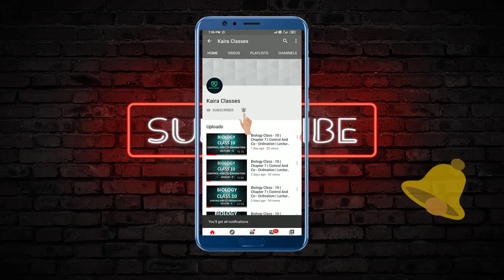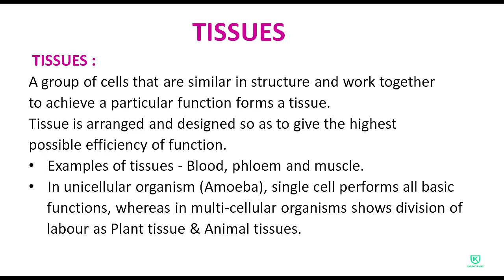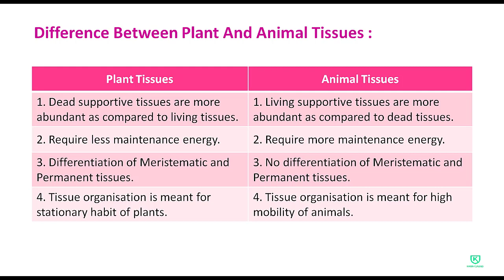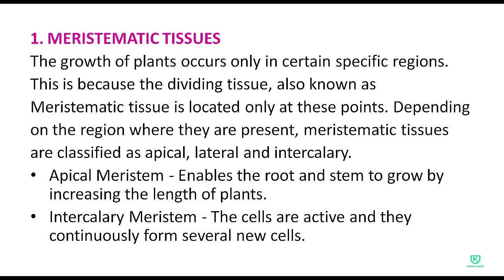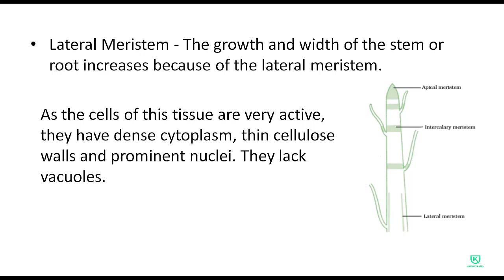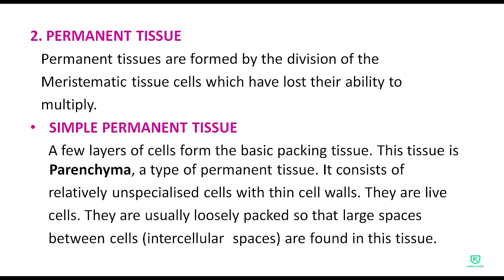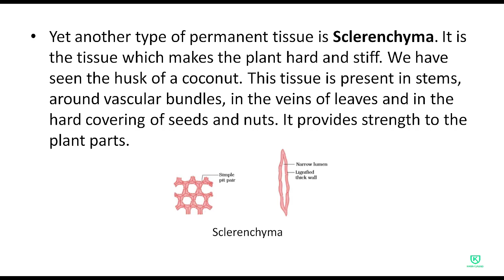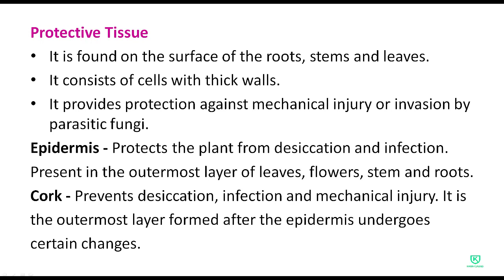Science Class - 9 | Chapter 6 | Tissues | Lecture 1 | Hindi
This Channel Will Teach You All Subjects Of CBSE And ICSE Board With Fun And Interactive Presentation.
In This Video You Will Learn Science Chapter 6 For Class - 9th " Tissues " in Hindi Lecture 1 .

Tissues class 9 in hindi
Tissues 9 in hindi ncert
Plant Tissue
Animal Tissue
class 9 science online
Meristematic tissue in hindi
collenchyma tissue in hindi
sclerenchyma tissue in hindi
science class 9 chapter 6 full explanation
class 9 science chapter 6
Tissues in hindi science
class 9 chapter 6
animal and plant tissue
parenchyma tissue in hindi

Reference : Ncert Books